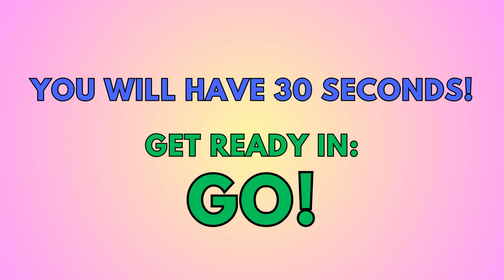SEARCH AND FIND CHRISTMAS HOLIDAY GAME 1.7 (Can you find all the hats before time is up?!)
SKYES WORKSHOP
Skye's Workshop on Teachers Pay Teachers
Selling:
Activities
Bundles
Flip Books
Games
Puzzles
Task Cards
Tests
Worksheets
AND MORE!